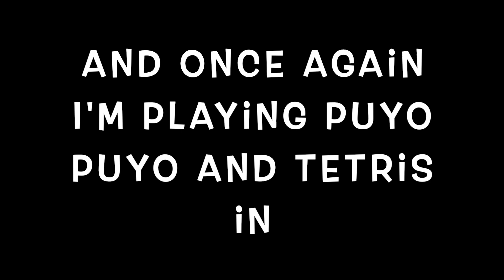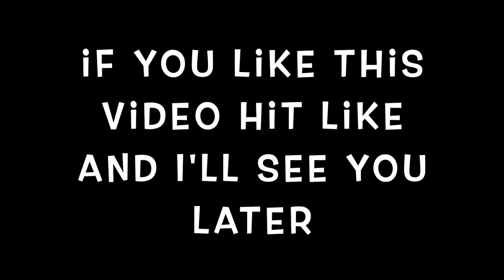PuyoPuyoTetris Part 17